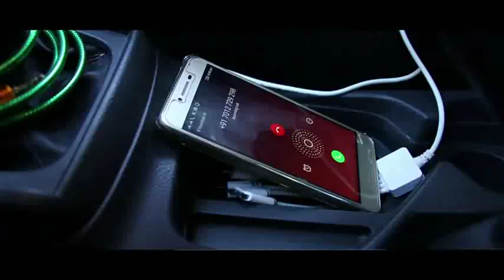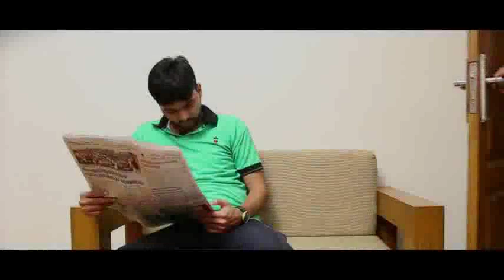കിടിലൻ ന്യൂ മാപ്പിളപ്പാട്ട് Thanseer Koothuparamba New Mappilapattukal mappila Song